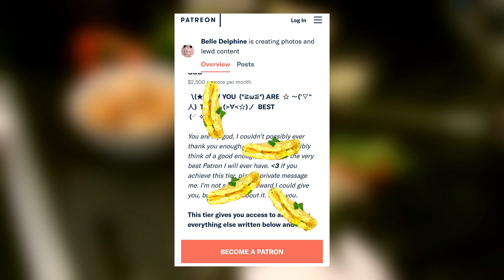HOW TO COOK AN OMELETTE WITH BELLE DELPHINE (BELLE DELPHINE ROAST VIDEO)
Today we are learning how to cook an amazing Omelette.

Belle Delphine has a fetish for eggs and causing domestic disputes, but she makes a pretty good omelette.  Today, Belle and me are going to show you how to make the best Omlette known to man. The $2500 omelette. If youre reading this, HELLO. Be sure to leave a question in the comment section!

  Pokemon: Team Galactic battle theme
  Pokemon gen 5 Route 10 theme

Stay Succulent